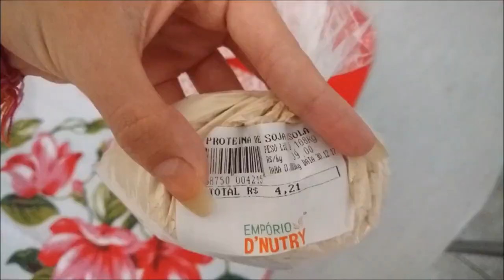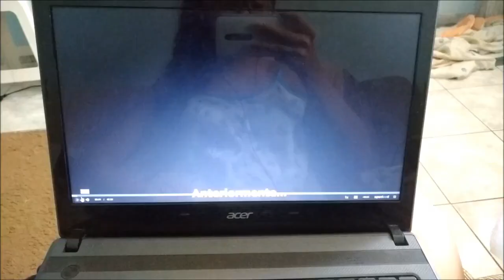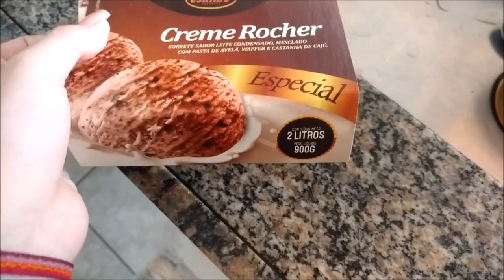VLOG: ANIVERSÁRIO, SÉRIE, ORGANIZAÇÃO E MAIS | Vi Bulgarelli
Mais um vlog pra vocês acompanharem um dia comigo, e também tem uma "surpresinha" quero ver quem adivinha o que sera!